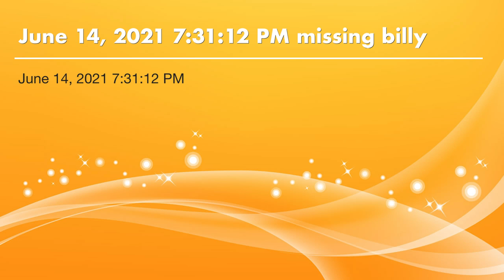Missing Billy on an iphone12pro